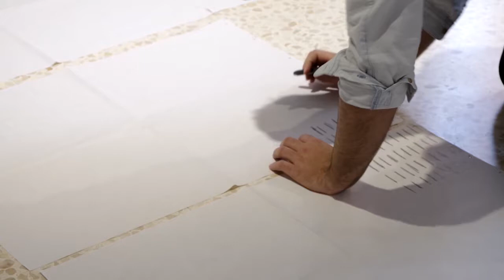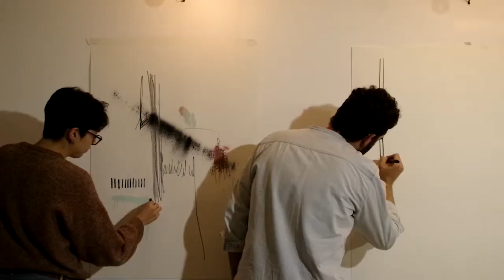Three days. Carmen Jiménez, Claudia Regueiro, David Calle, Flora Larrigaudiere y Saskia Rodríguez.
Carmen Jiménez, Claudia Regueiro, David Calle, Flora Larrigaudiere y Saskia Rodríguez explican la exposición Three days que tuvo lugar en Tigomigo. Un experimento de creación en comunión durante tres días en la galería egarense coproducida por el Taller Tacat.